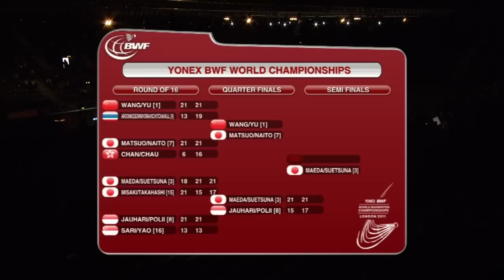QF - WD - M.MAEDA/S.SUETSUNA vs M.JAUHARI/G.POLII - Yonex BWF World Champs '11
Event: Yonex BWF World Championships 2011 Quarter Final (Session 1)
Date: 12 August 2011
Venue: London
Players:  Miyuki Meada/Satoko Suetsuna [3] vs Meiliana Jauhari/Greysia Polii [8]
Category: Women's Doubles Welcome to BadmintonWorld.TV, the official Badminton World Federation channel bringing you live, catch-up and delayed streaming of the major events on our calendar such as the MetLife BWF World Superseries and the BWF World Championships. You will also find official highlights, badminton news and features.